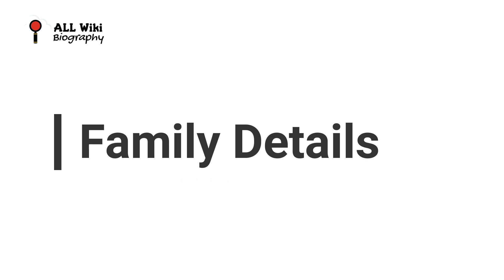Meghana Lokesh Biography | Age, Career, Husband, Family, Movies, Serials, &More | All Wiki Biography